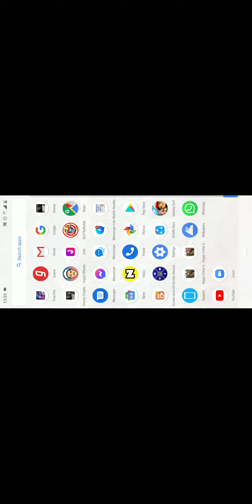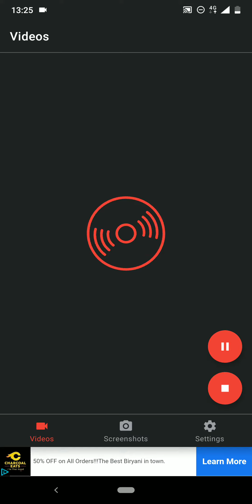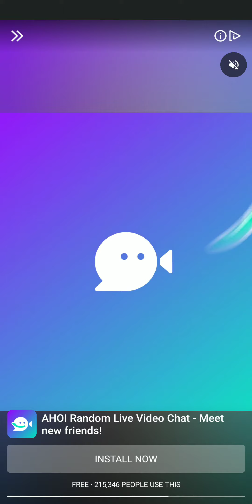Vegas crime simulater 2 how to get flash gun free